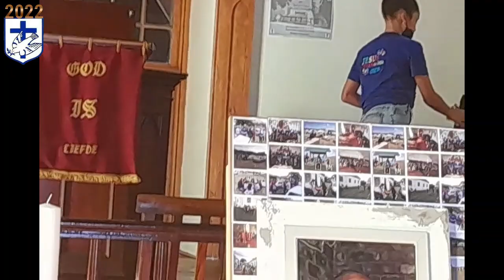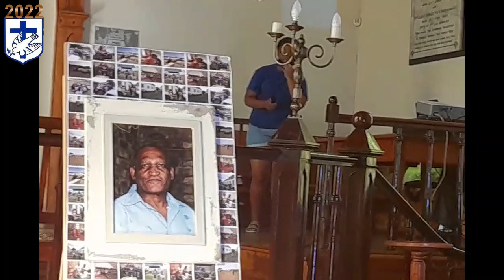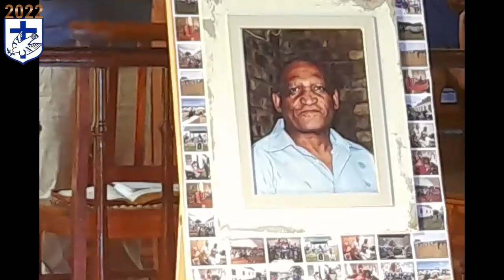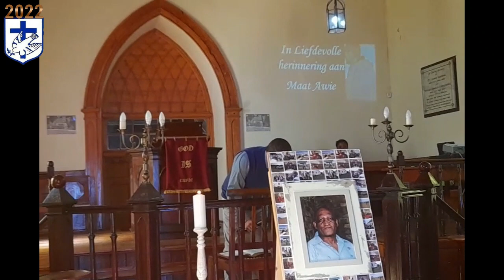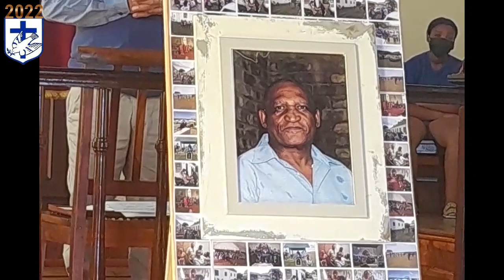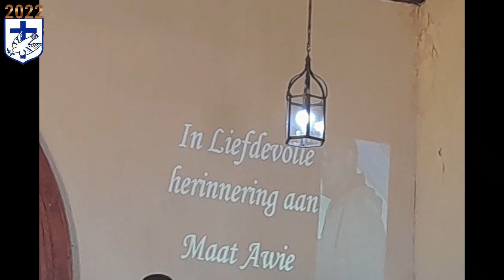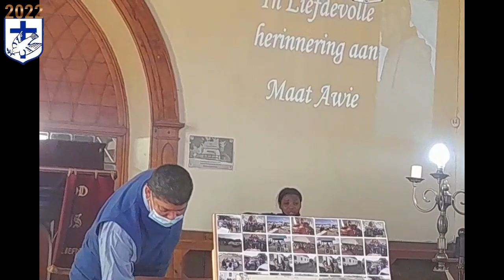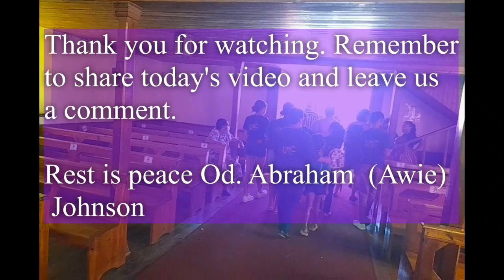Sundayschool pay tribute to OD. Awie Johnson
Sondag 07 November 2021
Program leier: Maat Janique Meiring
Prediker: Diaken Ferryl Petersen